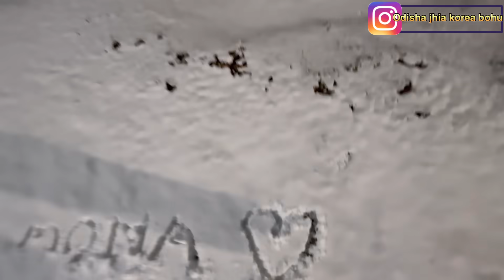Korea 🇰🇷🇰🇷❄️snow ⛄️ // traditional market//@OdishajhiakoreabohuMONA2628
♬Song♬
Title : 현재진행형 By : 밀크티(Milktea)
두근두근 스파이크 (웹드라마) OST